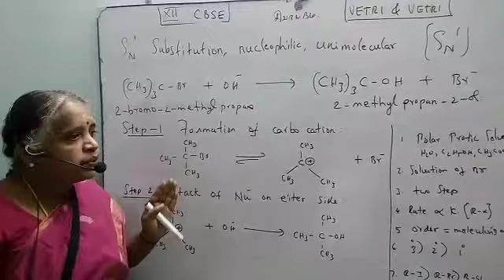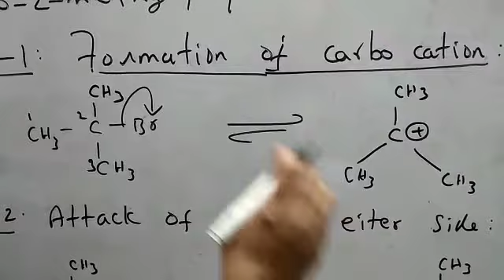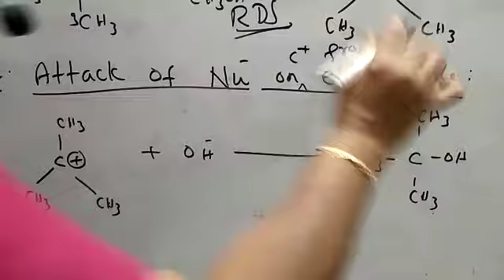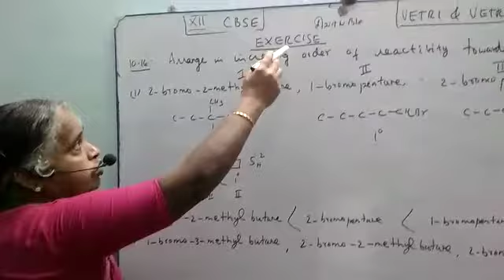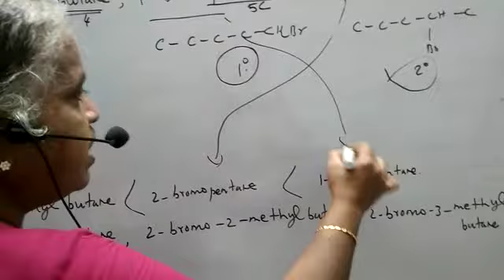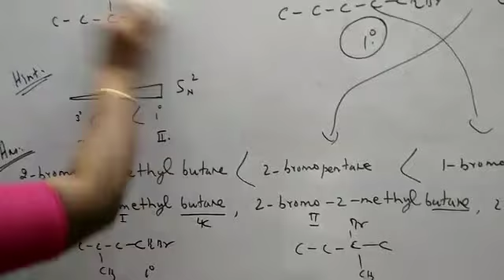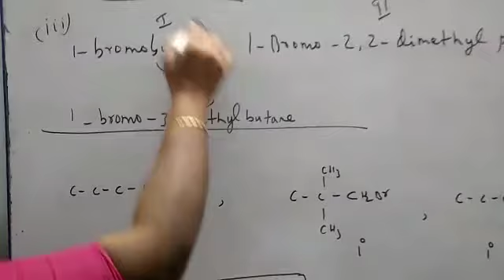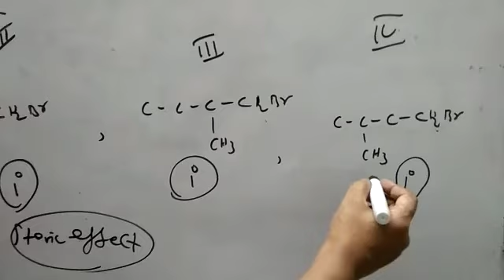SN1 REACTION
BOOK EXERCISE 10.16 discussed at 6.00.TRICK TO APPROACH COMPARISON OF REACTIVITY OF HALOALKANES.